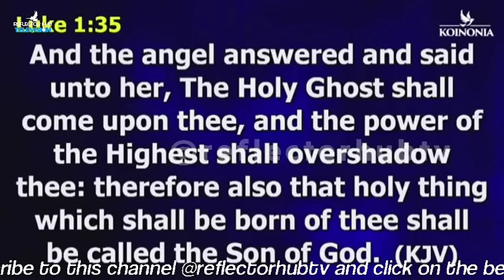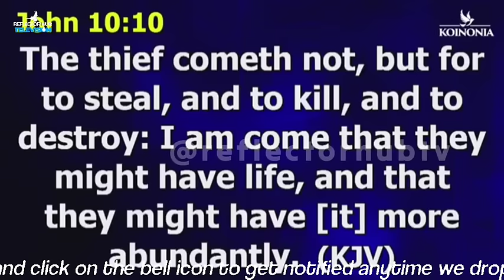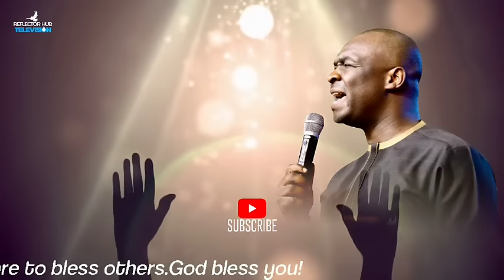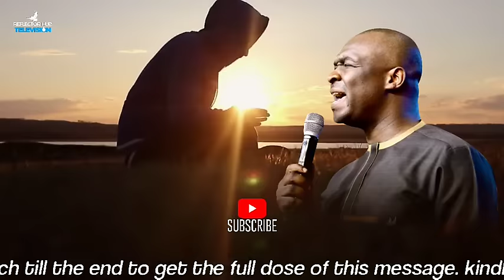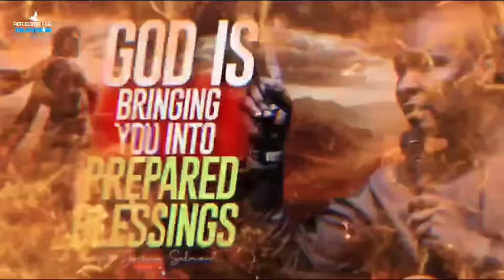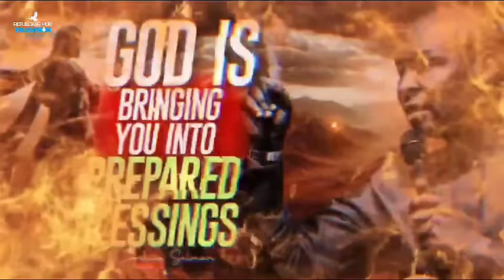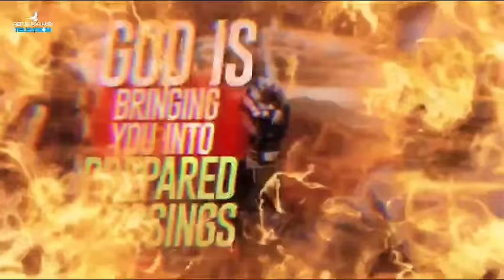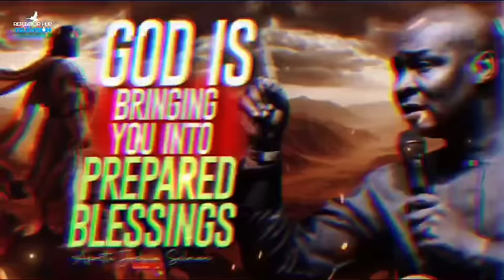DECLARE THIS PRAYER TO GOD FOR YOUR PREPARED BLESSINGS - APOSTLE JOSHUA SELMAN